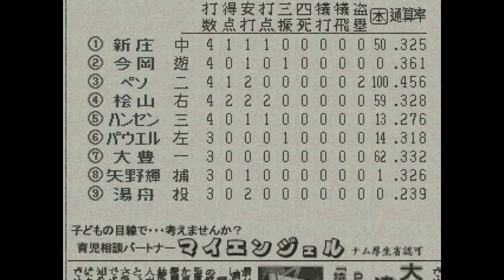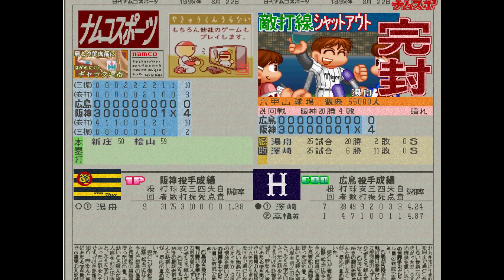ワールドスタジアム2#128 ペナントレース 阪神VS広島 24回戦【実況】